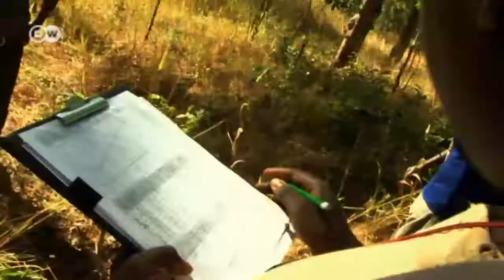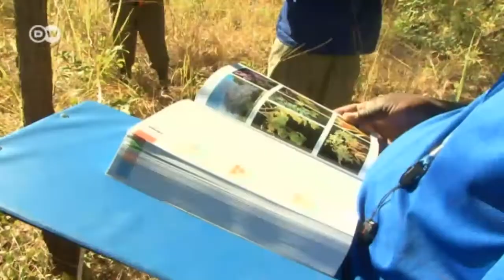Measuring the Miombo forest | Global Ideas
Researchers are tracking changes in Africa's Miombo forest, the world's largest dry woodlands, threatened by deforestation. Residents of the Zambian stretch of the forest are also pitching in to help preserve the area.